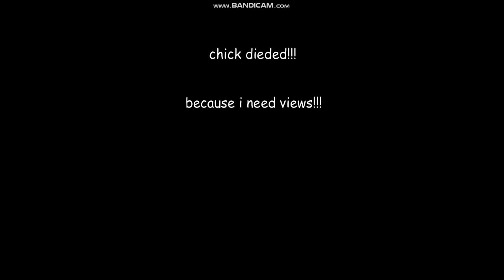Chick Hicks Dies in a Rap battle against Boyfriend.mp4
Once Callum273B made a song featuring Chick Hicks in his Friday Night Rumblin' mod, I knew I had to make this ASMR.

Also Callum will use the Cars 3: Driven to Win voice clips that I ripped for the game over screen. Seeing Sidewall Shine Fan #74 using these too and me using them for future projects, I can see a bright future with these voiceclips no matter how badly acted they are.